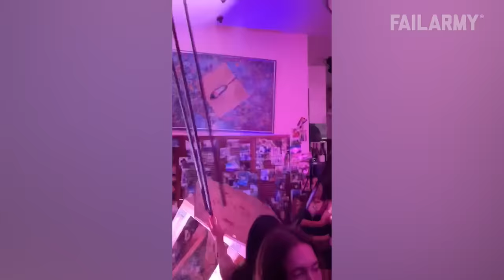Burn Rubber! Funniest Fails of the Week 😂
Til the wheels melt off! ►►► Submit your videos for the chance to be featured 🔗 ▼ Follow us for more fails!